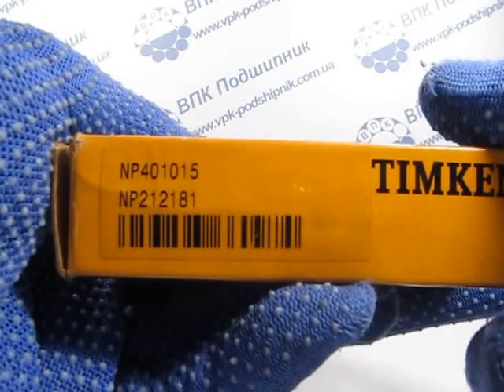Подшипник NP401015 NP 212181 TIMKEN